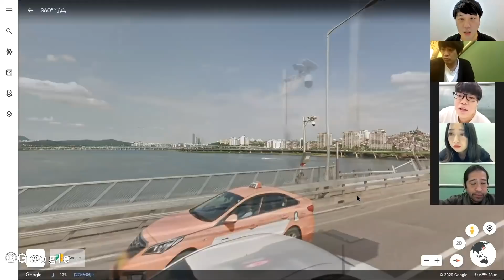パクセロイにも負けない！最強の5人が梨泰院クラスのロケ現場へ！【#16 ジョギングマイレージ】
その名も【渦】！